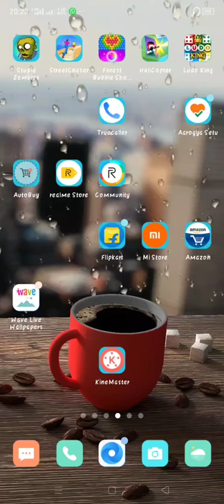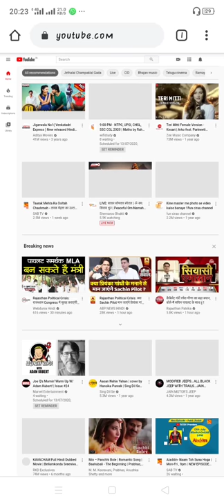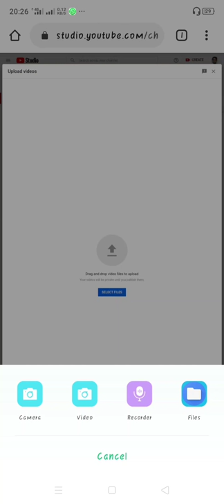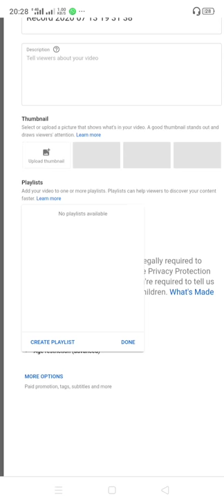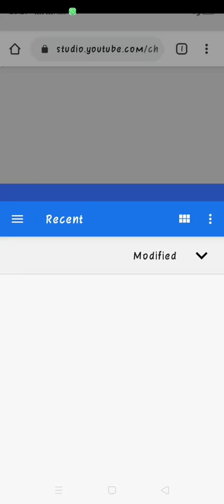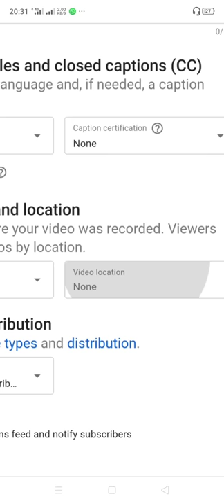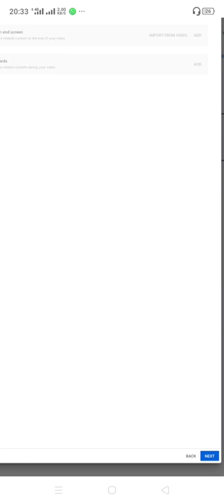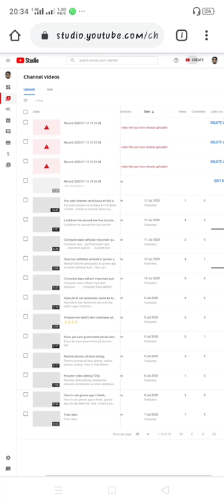You tube per pahla video upload kaise karte h..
You tube per pahla video upload kaise karte h.,you tube per video upload karna seekhe,apna vdo you tube per upload kaise kre